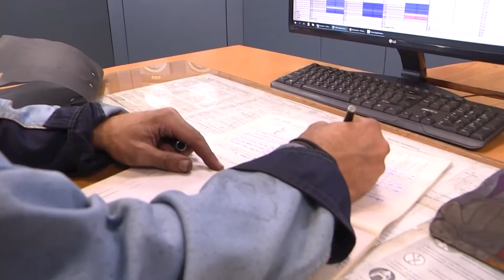Герои ММК - Александр Шейко